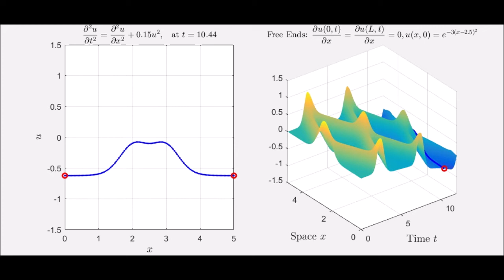PDE Simulations: Klein-Gordon Equation, Free BCs, Quadratic Nonlinearity